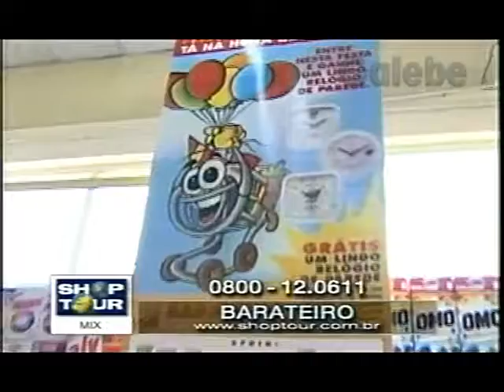BARATEIRO YURI GALEBE 01 10 1999 1